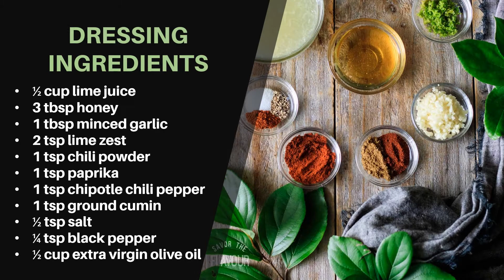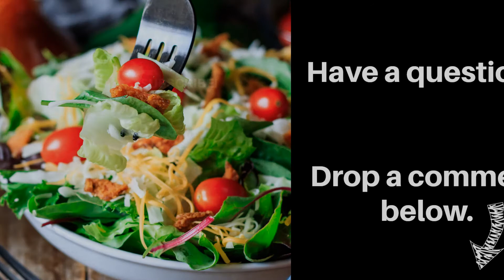How to Make Chick-fil-A Side Salad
Copycat Chick-fil-A side salad with chili lime vinaigrette dressing is an easy, healthy recipe that is simple and quick to make.  Perfect for BBQ and parties, this garden salad recipe is a breeze to double for a crowd.  The fresh ingredients come together in a snap to make a delightfully light and refreshing lunch or dinner.

⏳ CHAPTERS
00:00-00:12 - Introduction
00:13 - Ingredients
00:28 - Instructions
01:02 - Conclusion

🥗 INGREDIENTS
Chili Lime Vinaigrette Dressing
    1/2 cup freshly squeezed lime juice (120 ml)
    3 tablespoons raw honey (72g)
    1 tablespoon minced garlic
    2 teaspoons lime zest
    1 teaspoon chili powder
    1 teaspoon paprika
    1 teaspoon chipotle chili pepper
    1 teaspoon ground cumin
    1/2 teaspoon salt
    1/4 teaspoon cayenne
    1/4 teaspoon black pepper
    1/2 cup extra virgin olive oil (120 ml)

Garden Side Salad
    4 cups Romaine lettuce (116g)
    4 cups spring mix (77g)
    1 cup green cabbage, shredded (95g)
    1/2 cup Monterey Jack cheese, grated (38g)
    1/2 cup sharp cheddar, grated (38g)
    24 grape tomatoes (127g)
    1 cup crispy red peppers (63g)
    1/2 cup chili lime vinaigrette dressing (120 ml)

Optional Extra Toppings
    3 hard boiled eggs, chopped or sliced (100g)
    3/4 cup crumbled bacon, about 8 slices (56g